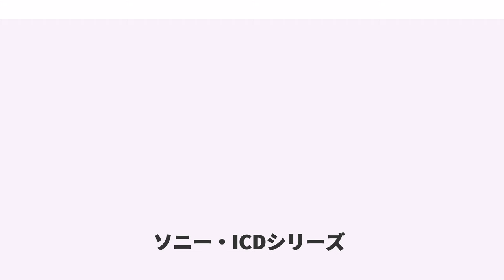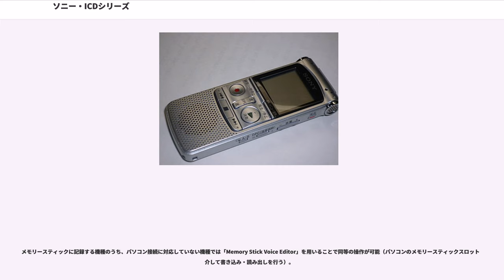ソニー・ICDシリーズ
ICDは、ソニーが開発・販売しているICレコーダーの製品型番である。シリーズ展開当初より「IC RECORDER」のシリーズ名を用いている。
以下は日本国内で発売された製品について記述する。

1996年11月にソニー初の民生用ICボイスレコーダーとしてICD-50が発売された。

発売当時はPCMに準じた記録方式とメモリー容量の少なさ（ICD-50は16Mbitで最長12分）から、保存用途ではない簡単な「音声メモ」用途に使われ、会議や講演などの長時間録音は未だテープやMDメディアが主役であった。ストップウォッチを模した手のひらサイズのデザインが特徴。
1997年に録音可能時間（メモリ容量）を増加させたICD-55, 60と、ソニーお家芸のジョグダイヤルを搭載したICD-70、1998年にはICD-80、1999年にはICD-65がそれぞれ発売されている。いずれも外見はICD-50を踏襲している。

ICD-70には「Wav Link」という別売りのパソコン用ソフトがあり、専用ケーブルを用いてパソコンと接続することで、パソコンに用件を保存することができる。

1999年に発売された機種で、ICD-R100/200の2機種がある。

ICD-50シリーズから一転、今日のICレコーダーで多く見られる直方体に近い形状となった。録音時間は、128分～300分（R200の場合）まで延びた。

本機種にも、別売りのパソコン用ソフト「ICD-PCLINK」があり、専用ケーブルを用いてパソコンと接続することで、パソコンに用件を保存することができる。

記録媒体に内蔵メモリではなく、リムーバブルメディアであるメモリースティックを用いたシリーズ。「メモリースティックICレコーダー」の名称が用いられた。
付属ソフトを用いる事でパソコン上でデータをコピーする事が可能。1999年12月に発売された「メモリースティックウォークマン」が用いたATRACとも異なる独自フォーマットを使用している。

本体にUSB端子を備え、パソコンと本体メモリー間でデータの転送を行うことができる。データ転送には専用ソフト「Digital Voice Editor」が必要だが、BP250PC以外は別売りのPC接続キットを購入する必要があった。

機能を絞ったエントリーモデル。パソコン接続には対応しない。録音形式は独自形式のTRCである。

Bシリーズと同様、機能を絞ったエントリーモデル。パソコン接続には対応していなかったが、BX332はパソコン接続が可能になった。録音形式はMP3である。

現在の主力であるSXシリーズに通じる、細長い筐体が特徴のモデル。

従来はモノラルでしか録音できなかったが、ステレオ録音に対応したモデル。マイク部分は回転させることができ、狙った方向の音を録音しやすくなっている。

2016年現在発売されている、高品質の録音性能とUSB接続端子を備えたシリーズ。全機種ステレオ録音が可能。モデルチェンジと共に機能の拡張も行われている。

BPシリーズから続く、パソコン接続対応エントリーモデル。パソコン接続非対応のBシリーズと棲み分けが行われている。
録音形式はTRC。

BP・BXシリーズから続く、パソコン接続対応エントリーモデル。長時間録音が特徴。
録音形式はMP3。

USBケーブルを使わないで直接パソコンに接続できるモデル。録音形式はTRCでモノラル録音のみ可能だが、MP3の再生にも対応。LPECでの録音・再生には対応しない。

Uシリーズと同様、USBケーブルを使わないで直接パソコンに接続できるモデル。薄型・軽量・カラフルで、再生時のエフェクトを5種類プリセットするなど、音楽プレーヤーの用途も想定している。
録音・再生フォーマットはMP3。ステレオ録音も可能だが、Uシリーズと同様 LPECでの録音・再生には対応しない。

大きな液晶とボタンが特徴。テープレコーダーからの乗り換えを想定して、ダビングキットが付属されている。録音・再生フォーマットはMP3。

大きな液晶とスピーカーとボタンが特徴。SDメモリーカードのみの録音に対応している。録音・再生フォーマットはMP3。

薄型機種。録音・再生フォーマットはリニアPCMとMP3だが、再生のみWMAとAAC（拡張子は "m4a" ）に対応している。
ICDシリーズの特徴のひとつに、録音した音声の圧縮に「LPEC（エルペック）」という独自コーデックを使用してい...